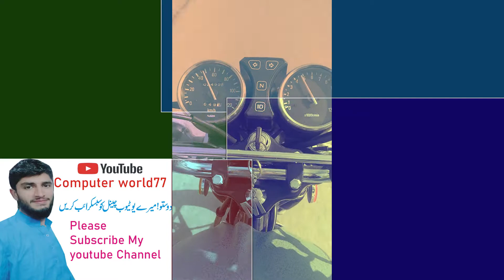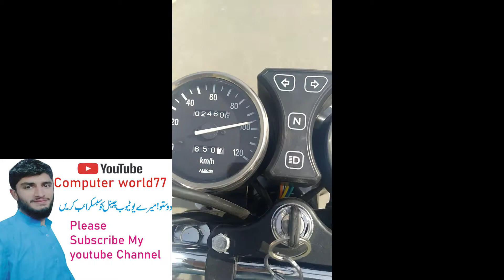Suzuki GS150 New Model Speed at Meter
I want to teach Basic information Tecchnology . I want to introduce computer technology to my new genration of pakistan , so that the poor people do their own work after learning my BS IT Course . I Teach Different software for Example inpage,corel draw,photo shop etc.